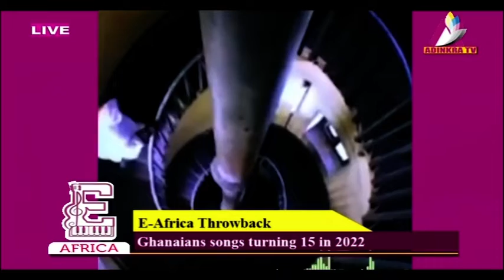Throw Back Ghana Music on E-Africa